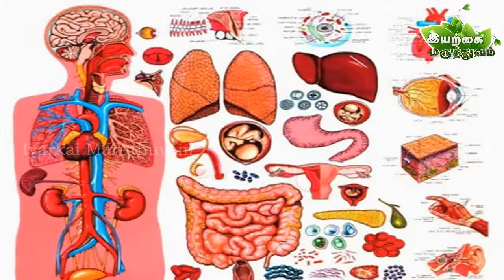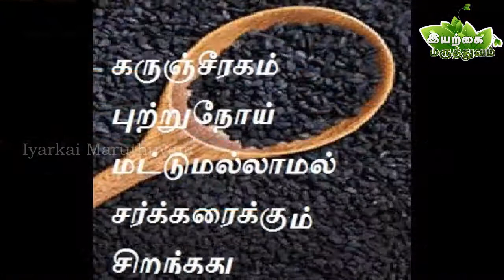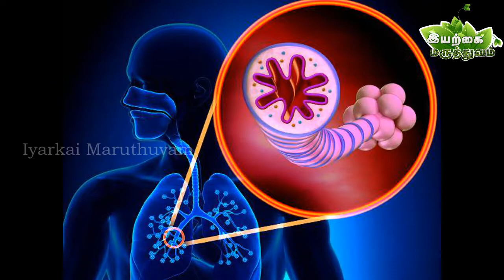தினம் தண்ணீர்ல இதை கலந்து குடிங்க எந்த நோயும் வராது |Boosting Immunity Power | Iyarkai Maruthuvam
இந்த விடியோவில் இயற்கை முறையில் எளிய வழியில் வீட்டிலேயே நோயெதிர்ப்பு சக்தியை அதிகரிக்க நாம் அன்றாடம் குடிக்கும் தண்ணீரில் தினசரி பயன்படுத்தும் மூலிகைகளை வைத்து மூலிகை நீர் தயாரித்து பருகலாம் என்பதை விளக்கியுள்ளோம்...

மேலும் இதுபோன்ற இயற்கை மருத்துவ தகவல்களுக்கு இயற்கை மருத்துவம் சேனலை பண்ணுங்க.